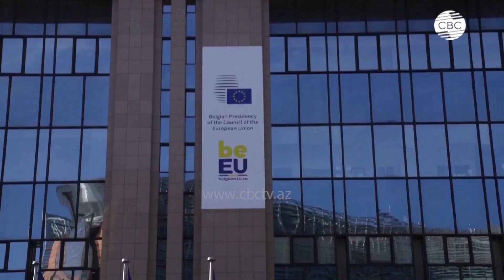Угроза экономике Европы исходит из Европарламента?